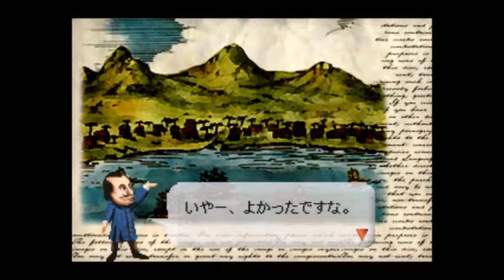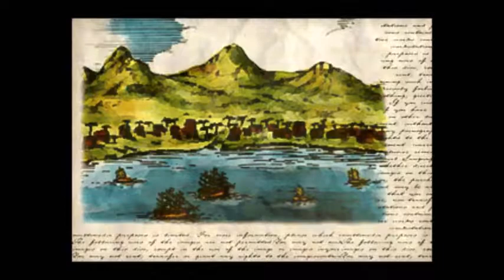Neo ATLAS 028